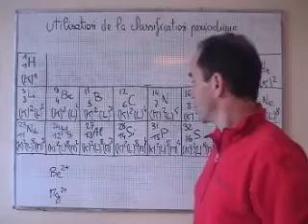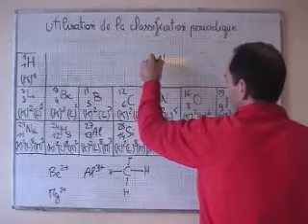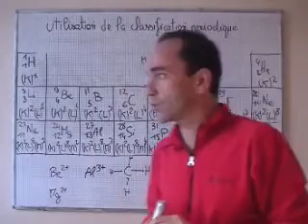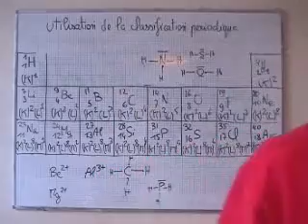cours seconde / chimie /ch4: utilisation du tableau de Mendeleiev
exovideo.com/ quelles informations tirer du tableau de Mendeleiev?